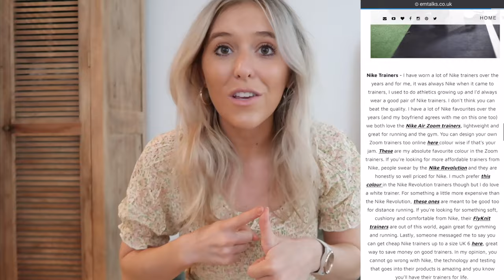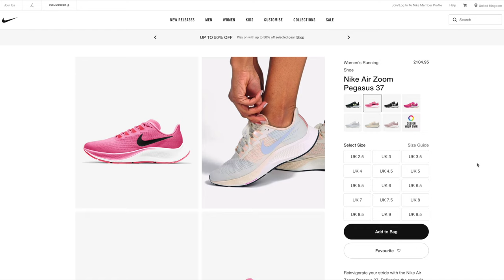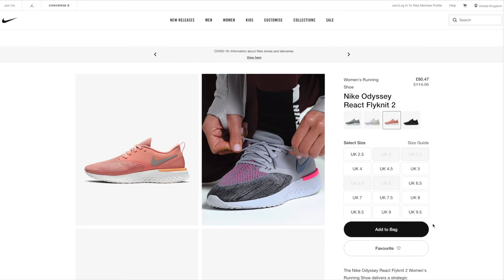Best Workout Shoes for Women | Gym, Running, HIIT | Nike, Adidas | Ad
Hey guys, in todays video I show you some of my favourite shoes/trainers for workouts, running and the gym. Everything linked below just open this box up! I hope you like :) @EMSHELX

MY HEALTHIER RECIPE EBOOK Ad own product

Adidas Ultra Boost Trainers and the white ones

Pink leggings

FAQS